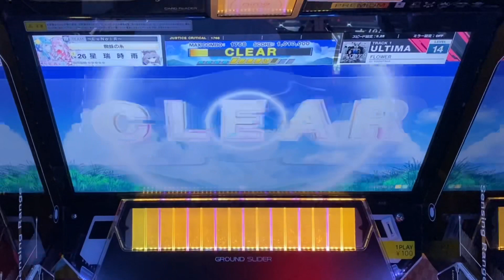【CHUNITHM SUN】【AJC】【ULTIMA】「FROWER ULTIMA AJC」《チュウニズム DJ YOSHITAKA》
狙ってた曲沼りすぎて妥協したけど無事800族です！！！

撮影した曲

「FLOWER」

OP制作:星瑞時雨
OP製作サイト:Canva

ED制作:星瑞時雨
ED製作サイト:Canva